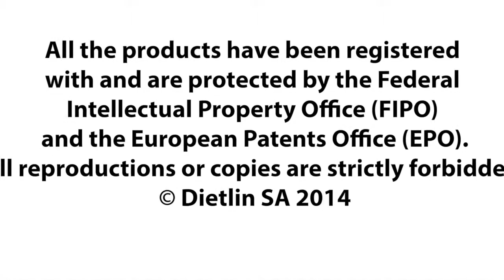Over 15 hours without mains supply for the rotative Dinner Display on chrome legs.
La Montre de l'Année 2014 showcases its timepieces in the so-called “Dinner Display” cases at the Hotel Intercontinental in Geneva. The products automatically turn towards the visitors to show what is hidden from view.

Dietlin Artisans has developed a new exhibition display-case, dubbed the ‘Dinner Display’, which offers the world of watchmaking fresh opportunities to showcase its timepieces.
This showcase presenting itself in turn to all of the guests thanks to its ingenious, programmable rotating system. Its battery power means it can operate non-stop for over 15 hours without mains supply.

Through regularly organising displays and exhibitions for watchmakers, we have detected a shift in demand, especially from the luxury Haute Horlogerie end of the spectrum.
These prestige brands now prefer to organise events on a much smaller, more personal scale, often centred round a meal to which thirty or so guests are invited to attend a presentation of collections (press representatives, a dinner for watch collectors, a get-together of watch aficionados, commercial partners; at the Cannes or Venice film festivals, etc.).

For this type of event, standard (free-standing) showcases do not fit the bill for the more intimate interaction brand managers are seeking to establish between timepiece and client. The leading manufactures are now keen for a tête-à-tête setting to show off their masterpieces of timekeeping.

Responding to demand from luxury-brand watchmakers, we have designed the ‘Dinner Display’ showcase. It sits as the table centrepiece. Its modest dimensions (25cm x 25cm) mean that it remains a discrete presence, not impinging on the table setting. It has the capacity to exhibit 1 to 3 timepieces.

An ingenious system of rotation enables this glass cube to revolve through 360° to present the timepiece individually to everyone seated at the table. The cycle is fully programmable: it can stop rotating in front of each dining guest or can be rotated on demand.

The most daunting challenge: no table provides the facility of a mains-electricity socket.

To overcome this hurdle, we have developed a very low-power motor connected to a latest-generation lithium-ion battery. This enables the system to continue rotating a mass of 7kg non-stop for 15 hours (including lighting). This battery can be recharged in less than 1hr 20 minutes. That length of running time is unparalleled.

With the innovative ‘Dinner Display’ taking its place in the exhibition setting, the showcase is kept under continuous surveillance, enhancing the protection of the timepiece on display. Security is thus one of its great strong points: never has a showcase been so well surrounded.

Twenty models of this new showcase will be produced for hire as from December 2013.
Extra customised models will be available for delivery as from 2014.